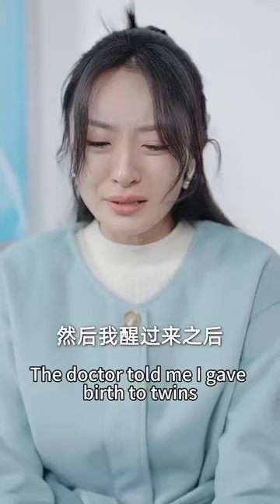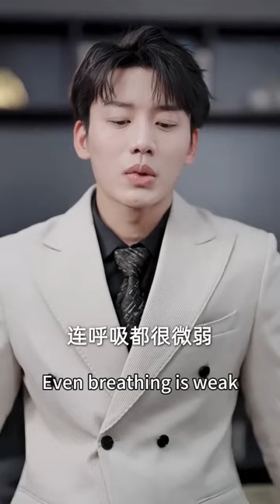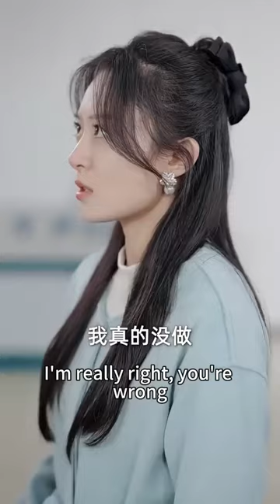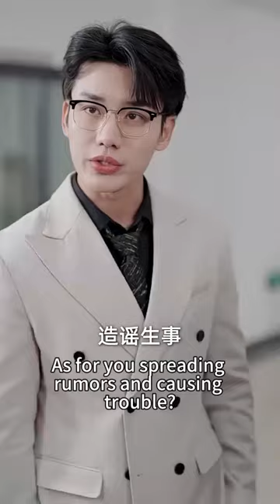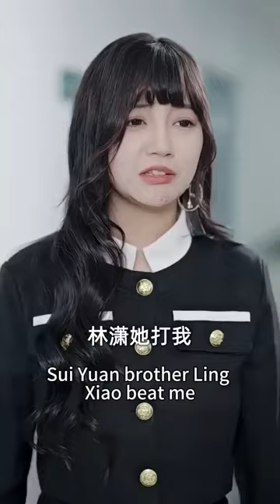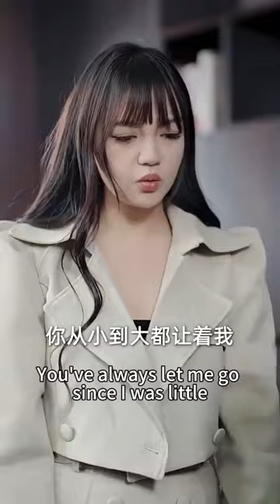心機女指著孩子罵是個棄嬰，不料這孩子竟是自己要嫁的霸總的親生孩子 💖 Chinese Television Dramas